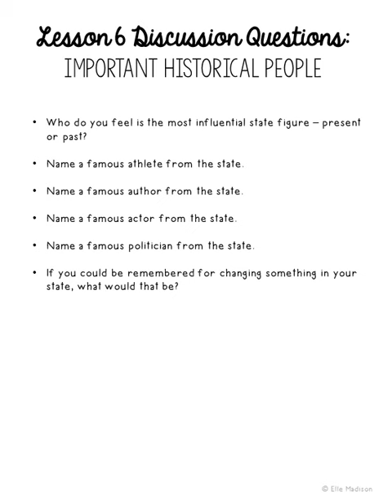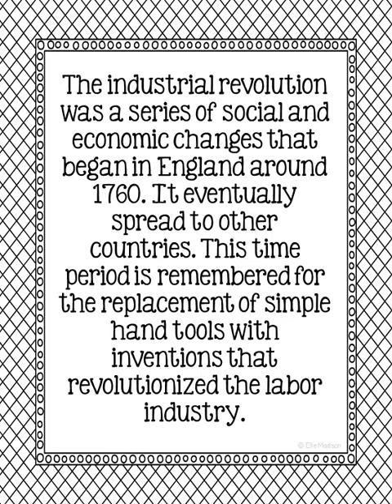Utah Project Video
UTAH State History Research Project. You'll find 39 differentiated activities PLUS 50+ discussion questions AND a pacing guide in this resource. Your students will use the internet to research a variety of topics to include: economics, government, geography, politics, current events, higher education, weather, historical figures, Native Americans, state symbols and icons, historic timeline, state flag, folk songs, Westward Expansion, the Civil War, and the Industrial Revolution.

You'll also receive six EDITABLE pages (in PowerPoint) PLUS a pacing guide with discussion questions for each lesson!!!

Use this as an all-year resource or as a condensed unit! Mix and match the different sections according to your specific classroom needs.

This resource has been developed as a crossover lesson of language arts and social studies. History teachers will find this very useful in incorporating writing across the curriculum! English teachers will find this as a fun way to add relevant history to lessons on research methods. You’ll find writing prompts, poetry activities, letter writing, news research, and a few creative pages to keep your artistic students engaged!

Many of the pages are specific to your individual state, while others make for easy tie-ins from the national to state level (i.e. How did the Civil War/Industrial Revolution/Westward Expansion affect your state?)

How to organize: Have your students bring in either a folder with brads or a thin three-ring binder. Reserve a space on your shelves for easy reach all year long. These pages can also be shrunk down to use as interactive notebook inserts.

In this unit you will find:

Teacher’s Guide

Research Log

State Poster with Established Date

Project Covers (in 4 Designs)

Map It (Landmarks & Waterways)

City Search Map

West Region Map (with Abbreviation & Capitals)

Poems (Limerick & Personification)

Literary Elements Terms & Example Sheet (to Accompany Poetry Activities)

Local Recipe Sheet (Apples)

Create a State-Themed Stamp

5 Facts Activity About Arches National Park and Salt Mining (Plus Generic Sheet for Any Subject)

State Government Figures (Governor, US Senators, US Representative, Adjutant General, State Fire Marshal)

Republicans vs. Democrats Venn Diagram

Letter to Government Official

State Military Forces

Interview with Historic Figure

State Symbols

Create a Magazine Cover

State Economy (Tax Collection, Debt vs. Revenue, Annual Spending)

Average Household Finances (of State Residents)

Top Employers

Agriculture Products

Guest Speaker Questions and Student Fill-In Sheet

Tourism Through the Seasons

An Overnight Getaway in My Town (Calculate Costs)

Oldest College in My State (University of Utah)

Average State Weather

A Closer Look (State Symbols, Population, Bordering States, Most Populated City)

Who’s Who (Wallace Henry Thurman, Maude Ewing Adams, and Harvey Fletcher)

State Historical Timeline

Native Americans

State Flag Analysis

5 State Themed Writing Prompts

American Folk Song Analysis

Westward Expansion Timeline (Louisiana Purchase, Oregon Trail, The Homestead Act, Lewis and Clark Expedition, The Pony Express, Transcontinental Railroad)